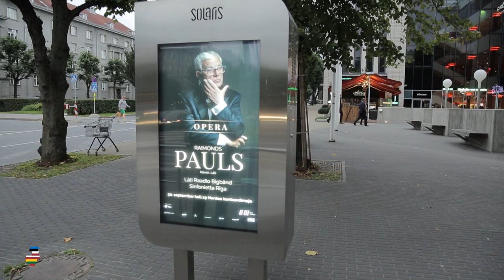Прощальный концерт Раймонда Паулса в Таллине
"Надо постепенно уйти, как это по-русски говорится, смыться. Тихо уйти, а не делать, как моя подруга Пугачева прощается все время" – интервью с Раймондом Паулсом, после его заявления об уходе со сцены.